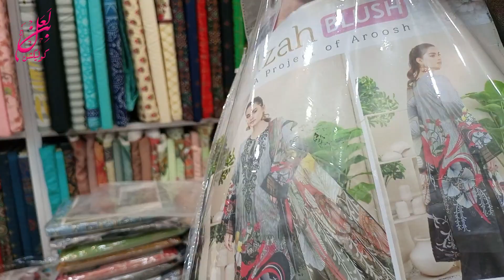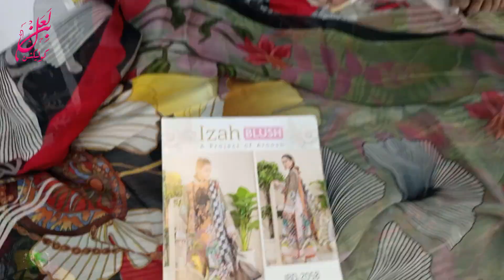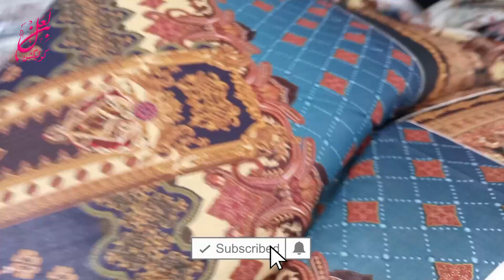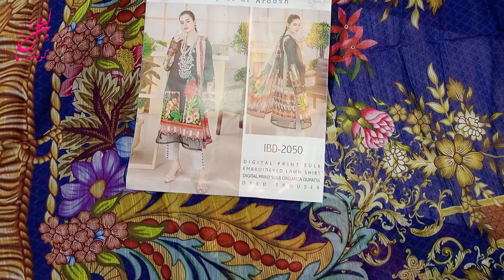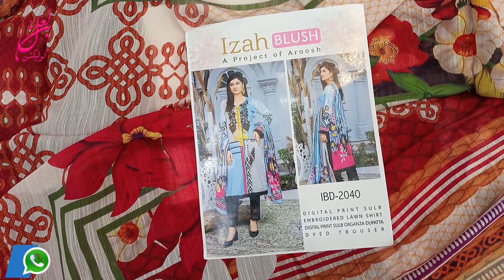Eid Collection | Lawn Suits with Bamber Chiffon Dupatta | Summer Collection